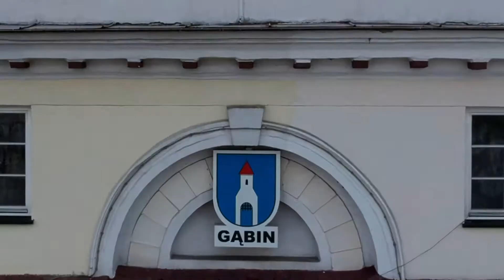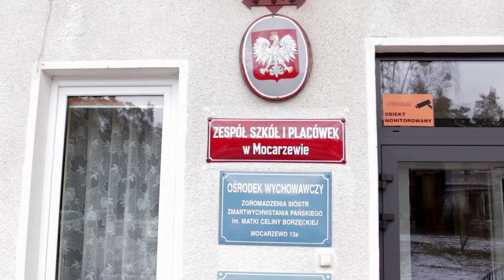Projekt - BAIKAL ICE MARATHON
Film nakręcony i zmontowany przez naszego kolegę Dariusz Mianowski również biegacza przedstawiający nasze przygotowania do tego ekstremalnego biegu, burmistrza Miasta i Gminy Gąbin Krzysztofa Jadczaka, miasto Gąbin a także i w szczególności Zespół Szkół Specjalnych w Mocarzewie prowadzony przez Siostry Zakonne które postanowiły zbudować dom dla niepełnosprawnych dzieci aby mogły w nim mieszkać wychowankowie ośrodka.
Prosimy o wsparcie budowy domu dla dzieci z Mocarzewa.
Za wsparcie serdecznie dziękujemy.
Poniżej link do wpłat a także strona fundacji Bogaci Miłosierdziem i strona Zespołu Szkół w Mocarzewie.
Serdeczne podziękowania dla Darka Mianowskiego za nakręcenie i zmontowanie tego filmu.